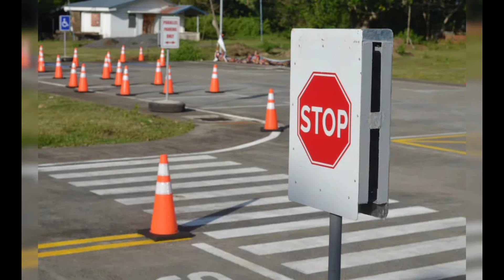Driving Test പുതിയ മാറ്റങ്ങൾ നിലവിൽ വന്നു പക്ഷേ തുടരുമോ?A Plus Tube/ Malayalam AdvshereefNedumangad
drvingtestLong video

At A plus Tube, we believe that knowledge is power, and we're committed to providing you with comprehensive insights into financial assistance, scholarships, and employment opportunities offered by Central and State Governments, as well as other agencies. Our goal is to help you seize the opportunities that can propel you towards success.

But that's not all! A plus Tube also keeps you up to date with important Supreme Court and High Court judgements, ensuring you stay informed about the latest legal developments. We cover crucial government news and bring you in-depth analysis of various government schemes to help you make well-informed decisions.

Navigating the world of banking and loans can be challenging, which is why A plus Tube also offers detailed information on bank loans, making the process more accessible and easier to understand.

We understand that the key to a successful life goes beyond financial success, so our channel also provides valuable counseling for students and family members, fostering positive growth in all aspects of life.

 bringing you the latest and most relevant information on a wide range of topics designed to empower and inspire.